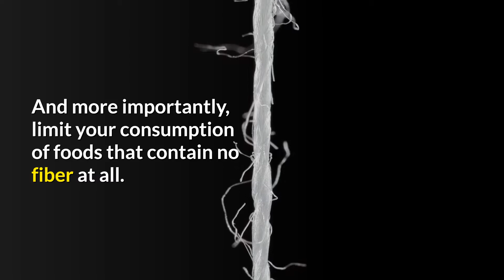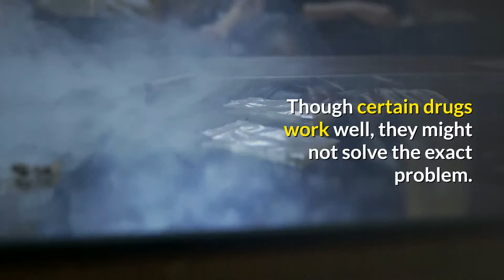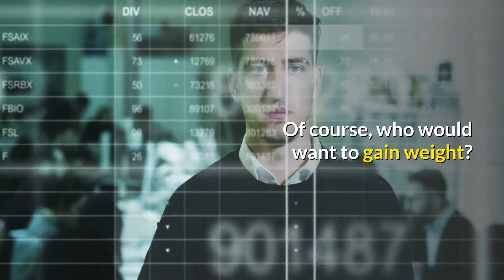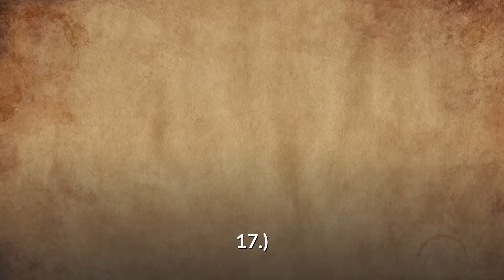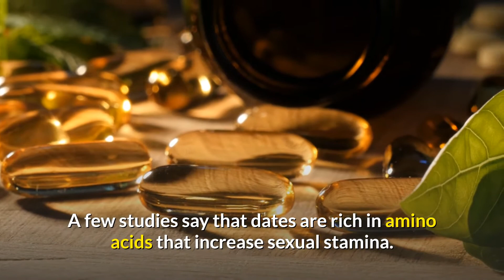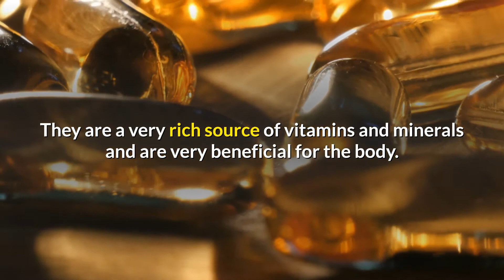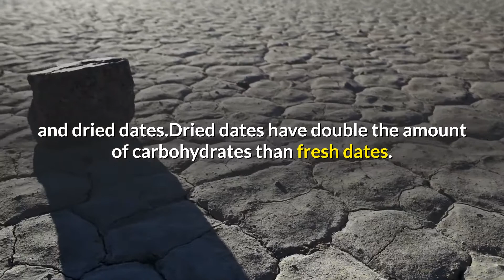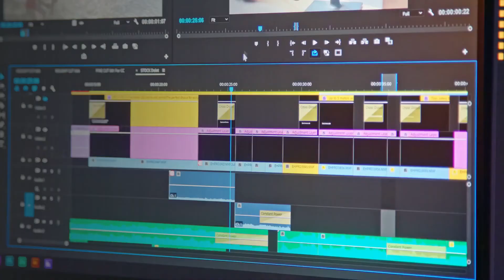18 REASONS WHY YOU SHOULD EAT MORE DATES / HEALTH BENEFİTS OF DATES / RECİPE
The many health benefits of eating dates include constipation relief, regulating cholesterol levels ,intestinal disorders, heart problems, anemia and sexual dysfunctions.
1.) Dates For Constipation
As per a study, the date pulp extract stimulates the gastrointestinal transit activity and can aid in treating constipation. The pulp of the fruit achieves this by correcting the mineral content deregulation that occurs during constipation. The fibers in dates were also found to prevent cancers of the digestive system.
According to the University of Rochester Medical Center, inadequate intake of fiber could cause constipation. Dates, being good sources of fiber, can solve this problem. Eating a minimum of 20 to 35 grams of fiber every day makes your stools soft and prevents the condition. And more importantly, limit your consumption of foods that contain no fiber at all.
2.) Improve Heart Health
Just a handful of dates a day was found to improve heart health. The antioxidants in dates prevent atherosclerosis, which is basically the arteries getting hard and clogged with plaque. These antioxidants stimulate cholesterol removal from the artery cells.Dates also contain isoflavones (the second highest of any fruit) that are known to reduce the risk of cardiovascular disease.We already saw dates contain fiber. As per one UK study, regular intake of dates has been linked to a lower risk of coronary heart disease. Fiber also helps in weight management, which can also lead to heart disease.